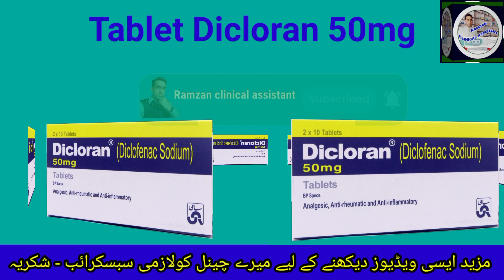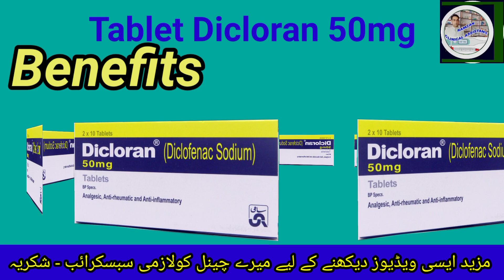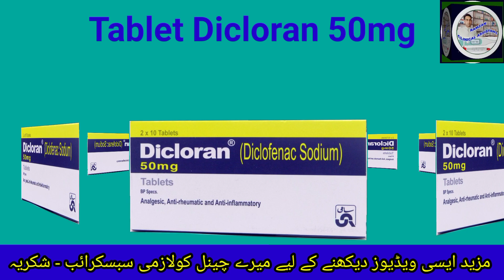Dicloran Tablet Uses In Urdu | Dicloran Tablet Ka Istmal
dicloran

dicloran tablet uses in urdu

dicloran tablet

dicloran gel

dicloran injection

dicloran 50 mg tablet

dicloran disperlet tablet uses in urdu

dicloran a tablet uses in hindi

dicloran injection uses in urdu

dicloran injection lagane ka tarika

dicloran sr 100 tablet

dicloran a tablet

dicloran a tablet uses in telugu

dicloran disperlet diclofenac acid

dicloran injection for animals

diclocin tablet kis kaam aati hai

dicloran cream

dicloran diclofenac sodium

dicloran disperlet

dicloran disperlet tablet

dicloran disperlet uses in urdu

dicloran display

dicloran 50 mg enteric film tablet

dicloran injection side effects

dicloran gel ke fayde

dicloran tablet ke fayde

dicloran injection ke fayde

dicloran gel 2

dicloran goli

dicloran gel price

dicloran gel how to use

dicloran disperlet how to use

dicloran injection how to us

how to use dicloran tablet

how to use dicloran gel

dicloran injection uses in hindi

dicloran mr tablet uses in hindi

dicloran injection in pregnancy

dicloran injection price in pakistan

dicloran gel uses in urdu

dicloran tablet uses in hindi

inj dicloran

dicloran tablet uses in pregnancy

dicloran medicine

dicloran mr tablet

dicloran 100 mg

dicloran 50 mg tablet uses in urdu

dicloran tablet uses

uses of dicloran tablet

diclotal plus

dicloran potassium

diclorange p

dicloran 100mg

dicloran sr tablet uses in urdu

dicloran sr 100 uses in urdu

dicloran sr tablet

dicloran sr 75

dicloran sodium

dicloran spray

dicloran sp

dicloran syrup

dicloran tablet side effects in urdu

dicloran tablet 50 mg uses

dicloran tablet 100mg

dicloran tube

dicloran tablet 50 mg

tab dicloran disperl

dicloran tablets

tablet dicloran

dicloran 100

dicloran 25
 # tablet dicloran use in urdu
tablet dicloran benefits in urdu
tablet dicloran use for pain
dicloran 50dicloran 50mg tablet,dicloran tablet 50mg, dicloran injection lagane ka trika